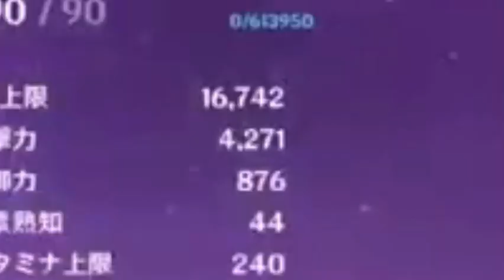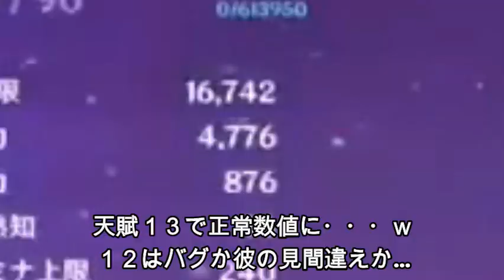原神 旧貴族４ベネの人は絶対に１００％理解してない事を１００％教えます。天賦１３にして公開した原神マスターがキレ気味にベネット解説！【genshin】SSSランク仕様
動画投稿